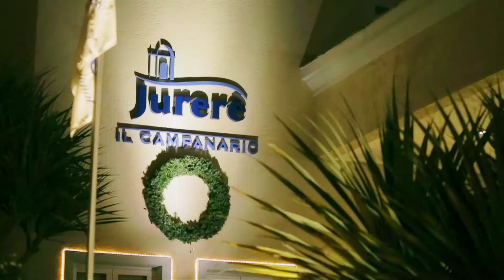Natal Il Campanario 2014